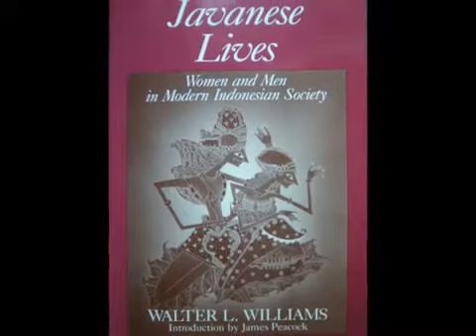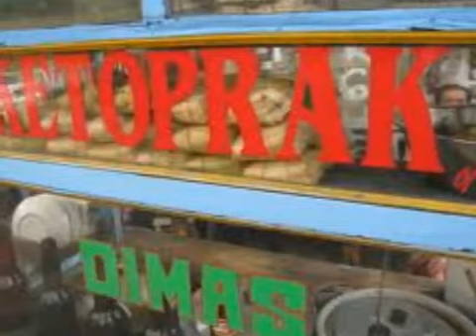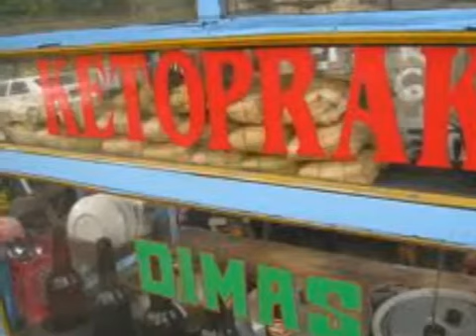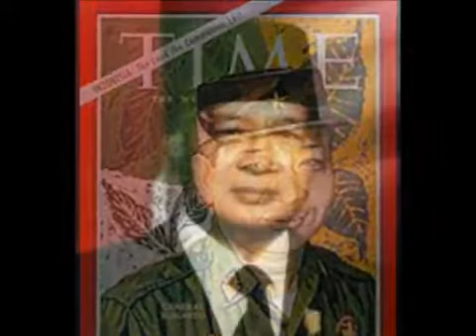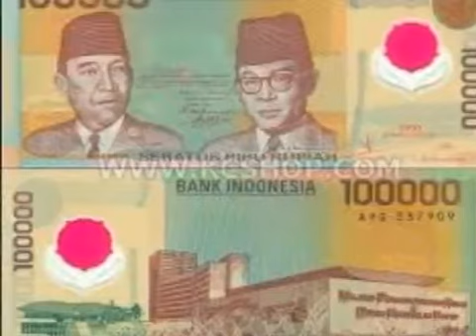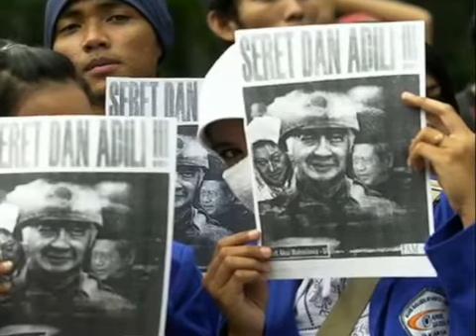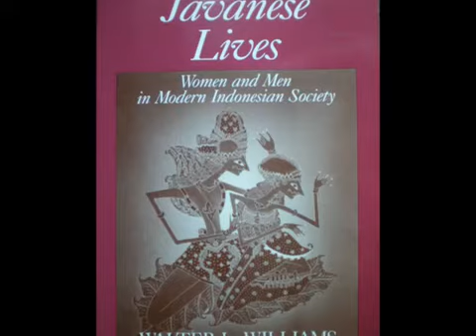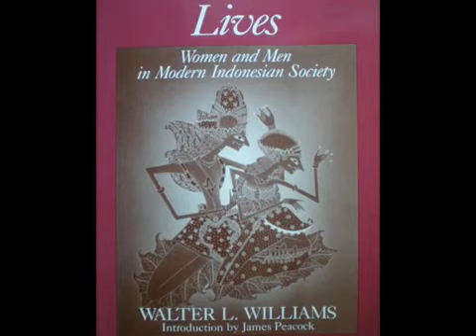Indonesia history and Java culture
Nederlands Indië